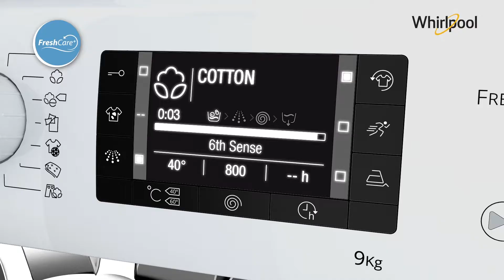FreshCare+ FreshCare 1080p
Whirlpool FreshCare Washing Machine